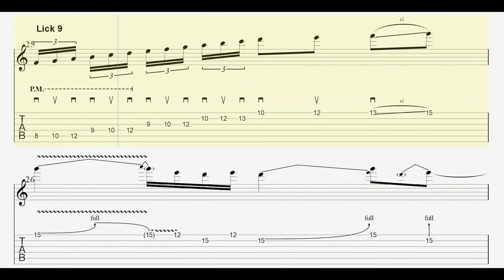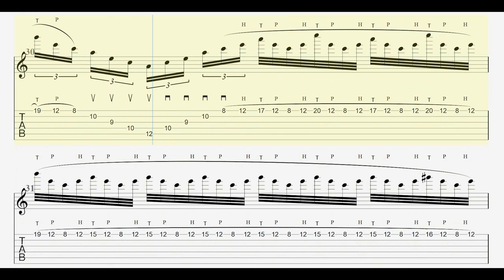12 Metal Lick Guitar Tab